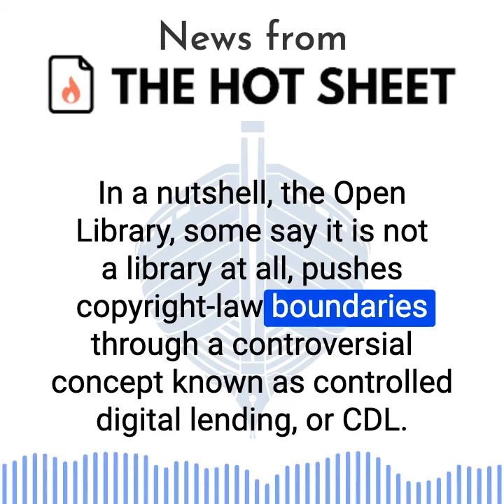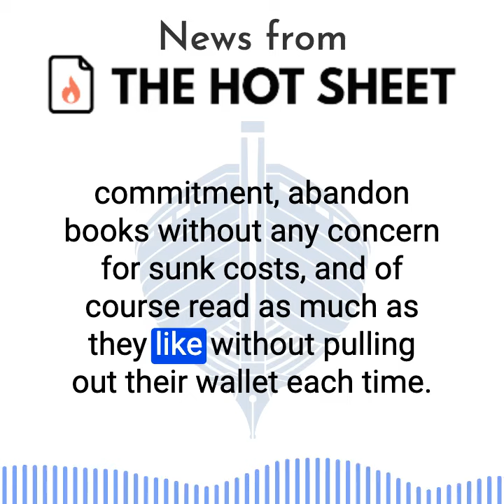From THE HOT SHEET 04-Jan-2023: "Big publishers versus The Internet Archive"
Many thanks to Jane Friedman for allowing me to share this information from THE HOT SHEET!